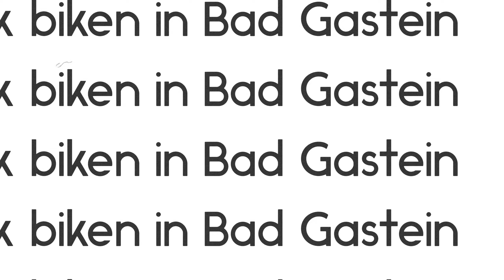MTB Tour in Bad Gastein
Wunderschöne Biketour auf den Graukogel